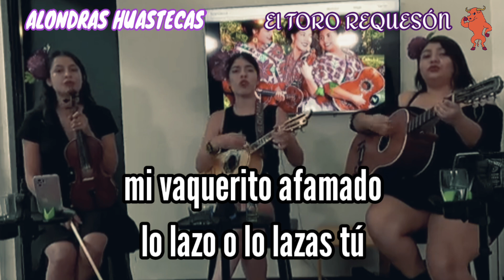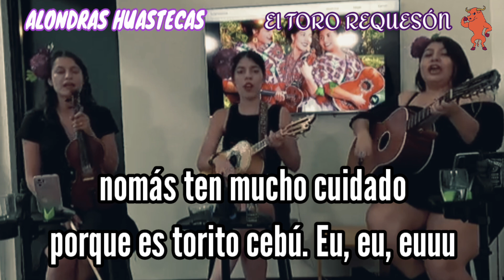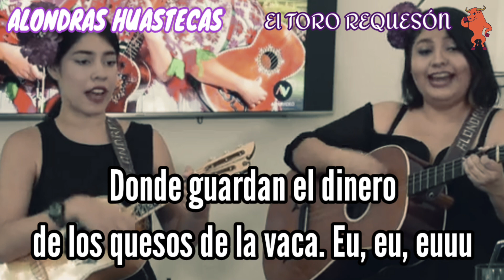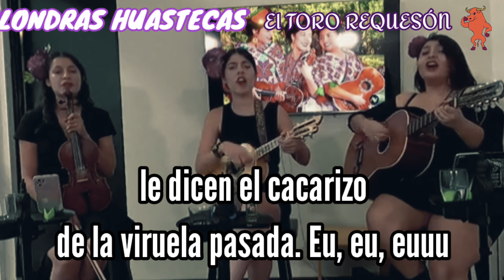EL TORO REQUESÓN | Alondras Huastecas 2022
Yo te dije a una vaquera que me regalara un beso
Yo le dije a una vaquera que me regalara un beso
Y me dijo la matrera
Anda muchacho travieso
Anda muchacho travieso
Anda lasa la ternero y despues te doy el beso
Euy euy euuy
Este es el toro seniso de las llaves ensebadas
El pescueso traigo liso
Por andar en las paseadas
Yo tambien soy cacariso de las
Euy euy euuy
Cupido siempre lloraba por su amor que ingrato fue
Y solo se consolaba
Porque cuando tienen sed
Solitas bajan al agua son que nadie las arrie
Euy euy euuy